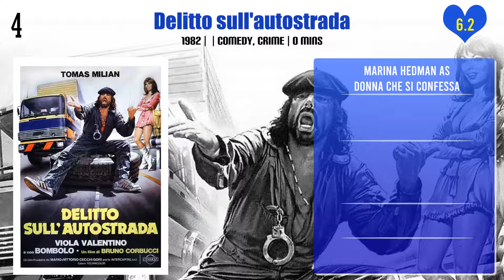Marina Hedman Top 10 Movies of Marina Hedman| Best 10 Movies of Marina Hedman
Top 10 Movies of Marina Hedman

Find the list of top 10 and best movies by Marina Hedman
Satan's Baby Doll
Cop in Drag
Sexy Night Report n. 2
A Wife, Two Friends, Four Lovers
With Aunt It's Not a Sin
Delitto a Porta Romana
Delitto sull'autostrada
Gegè Bellavita
Fantozzi Still Suffers
Chiamate 6969: taxi per signora

Pl. Comment down your favorite movie of Marina Hedman